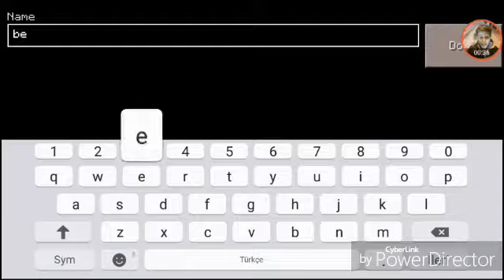MİNECRAFT EV YAPIMI